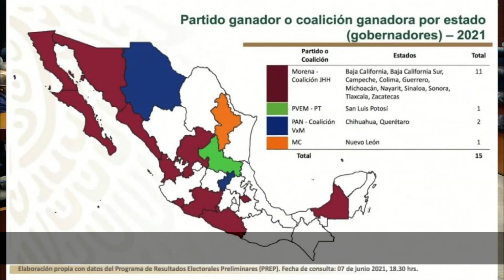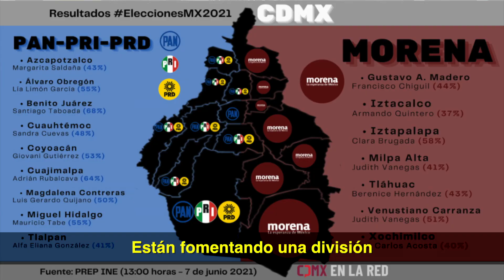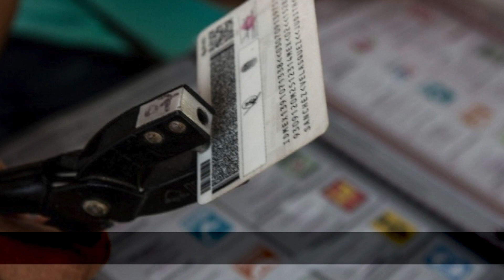Dejar atrás polarización tras elecciones y suspensión del bloqueo a Cuba, entre temas de Permanente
En la sesión del 9 de junio, legisladoras y legisladores pidieron construir una agenda en beneficio del país, y se suscribió un acuerdo sobre la votación que se realizará en la Asamblea General de la ONU en relación con el bloqueo a Cuba. Además, se guardó un minuto de silencio por los mineros en Múzquiz, Coahuila.